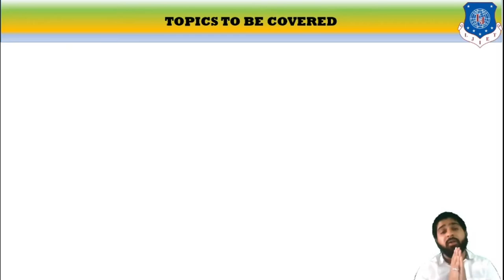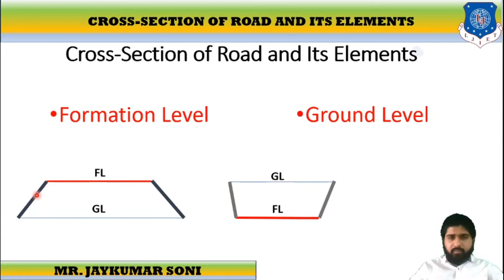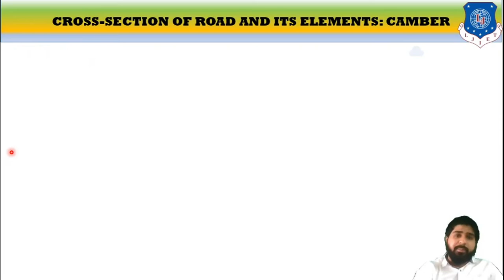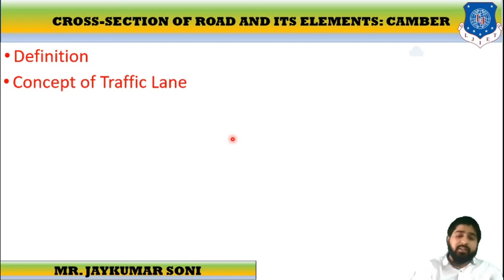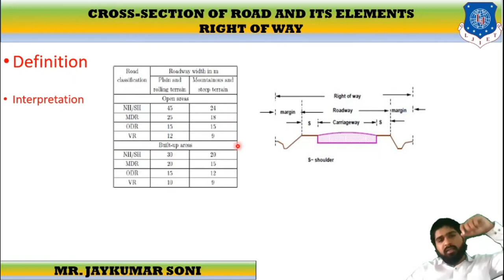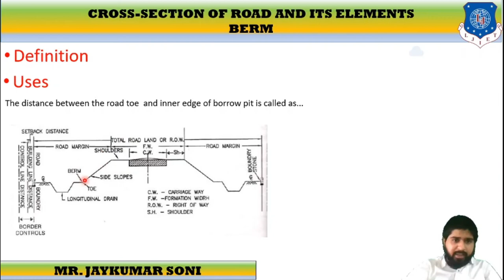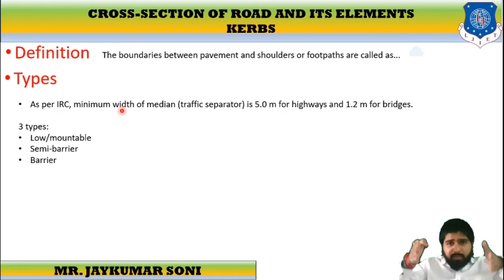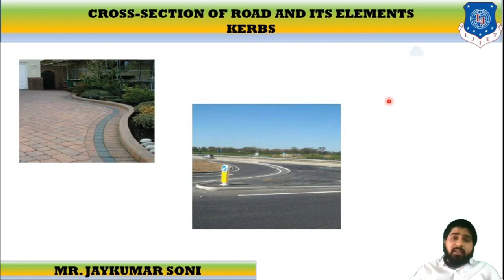Lec-16_Cross Sectional Elements of Road | Kerbs | Civil Engineering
Reference from Transportation Engineering by Atul Prakashan